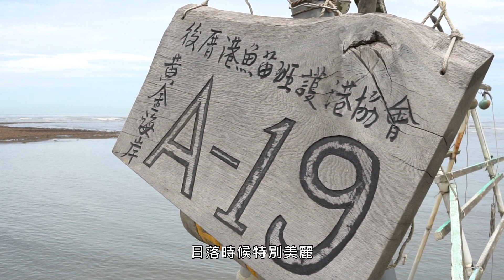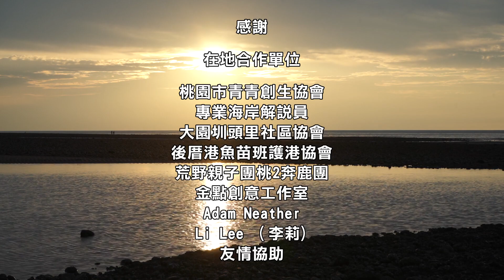【師法自然-里海歸真４部曲】許厝港國家級濕地——大園黃金海岸 四部曲：無痕走讀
第四部曲：無痕走讀
荒野保護協會桃園分會委託桃園市青青創生協會專業解說老師, 帶領荒野親子團桃2奔鹿團, 走讀位於大園黃金海岸(埔心溪口至新街溪口)的特殊北藻礁地質、生態與人文藝術，並落實綠色消費來支持在地經濟